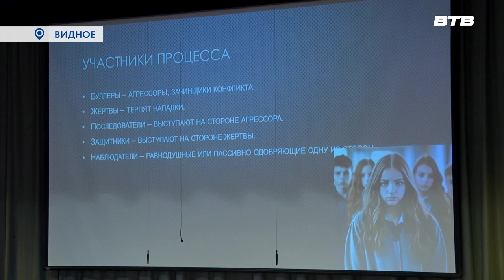БУЛЛИНГУ НЕТ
Что такое буллинг и как бороться с травлей в школе. В Видновской детской школе искусств прошла лекция клинического психолога Анны Кан.